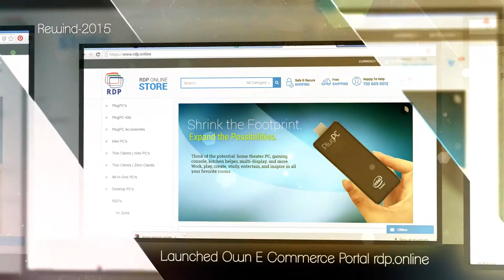RDP Rewind 2015 | Thanks for your Support & Patronage